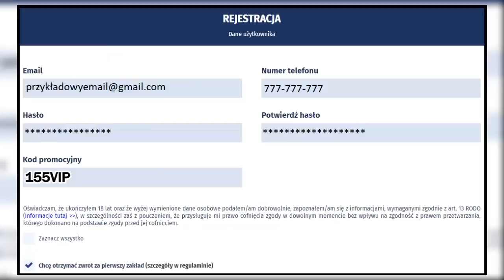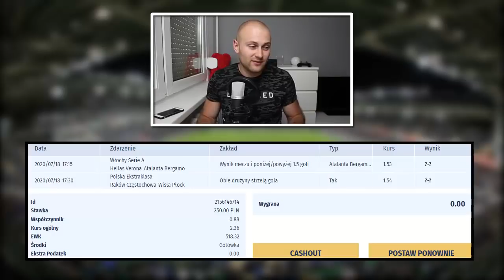518 ZŁOTYCH w GRZE! Dwa TYPY!